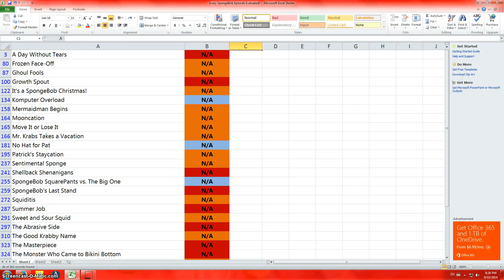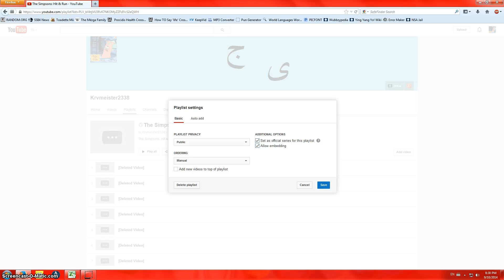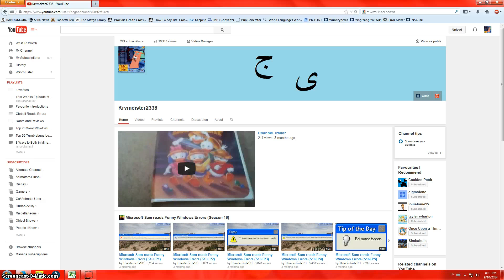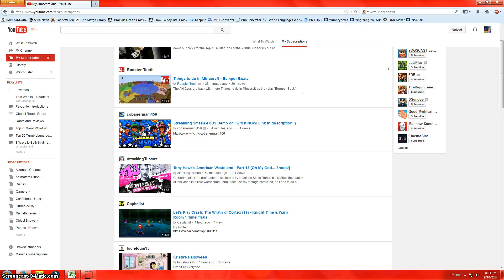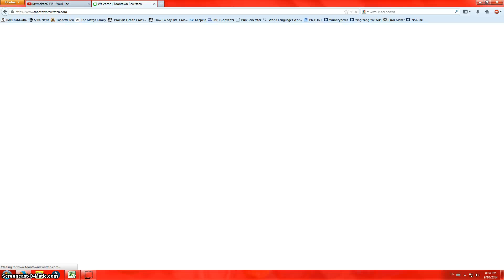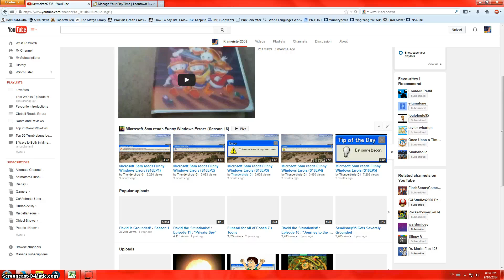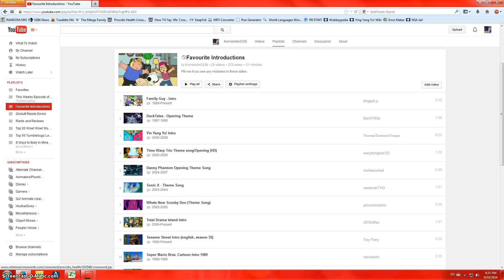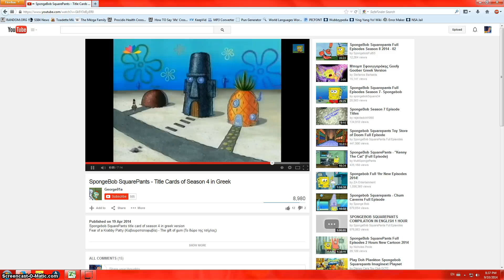Announcement - Birthday and Other Crap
Announcement - Birthday and Other Crap. I accidentally put this video out too late. My birthday is 15 September, not 22 September. Sorry!